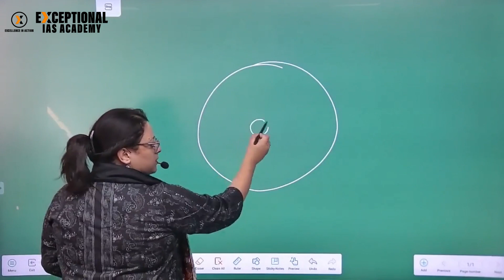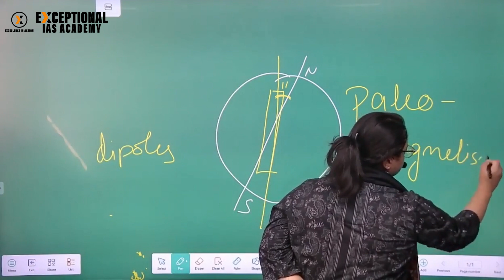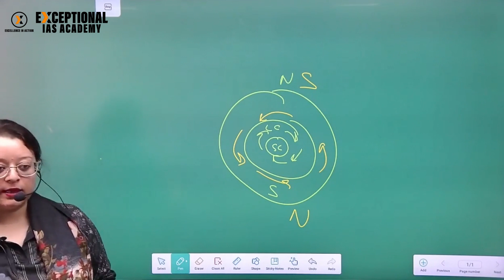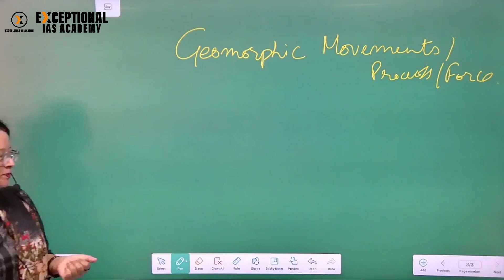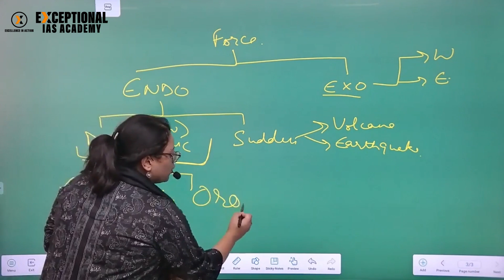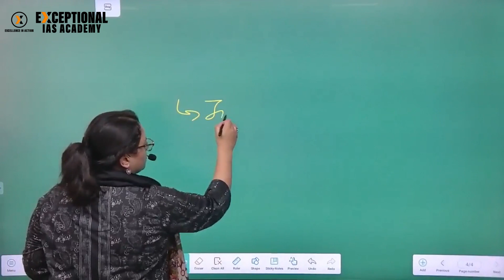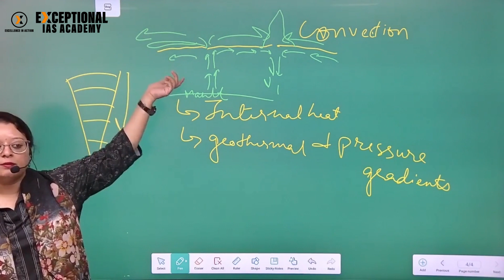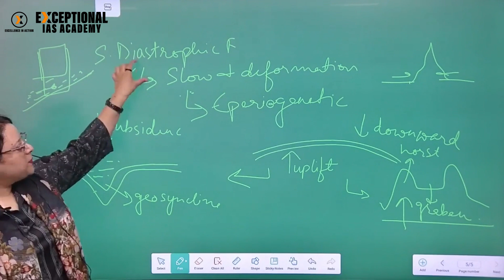UPSC IAS PRELIMS 2024 | GEOGRAPHY | DEMO CLASS | EXCEPTIONAL IAS ACADEMY SRINAGAR